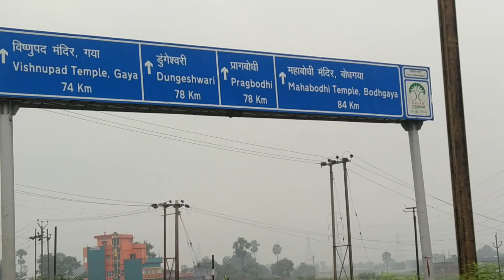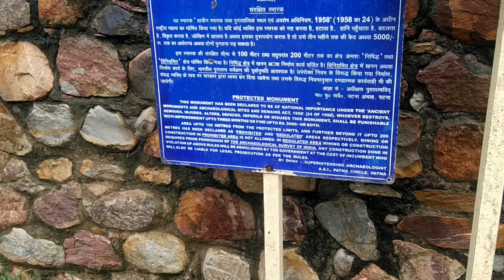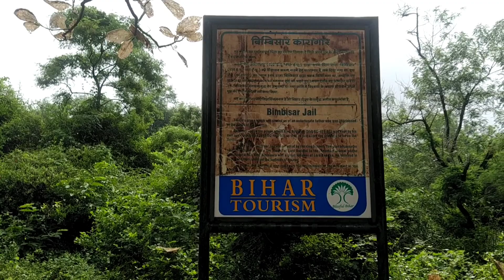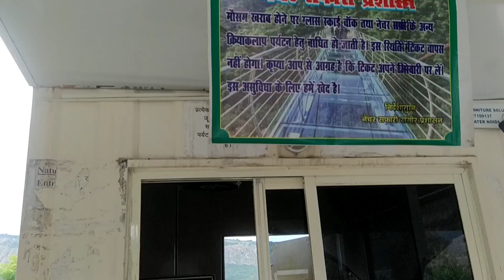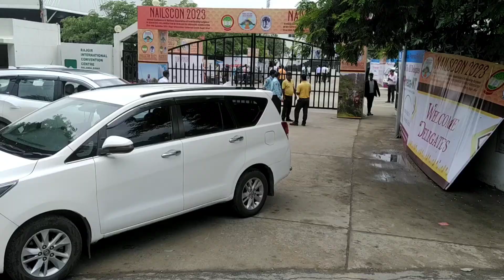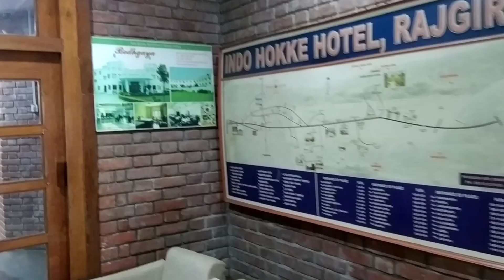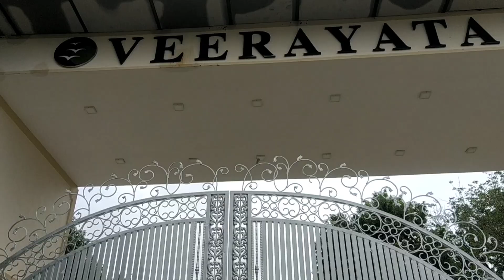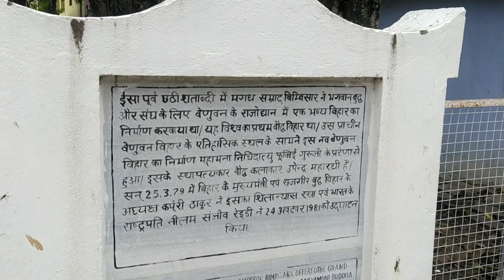Rajgir Detailed Tour in Hindi/English rajgir bihar राजगीर भ्रमण हिंदी/अंग्रेजी में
Complete Rajgir Tour will take you to different tourist interest places in Rajgir.